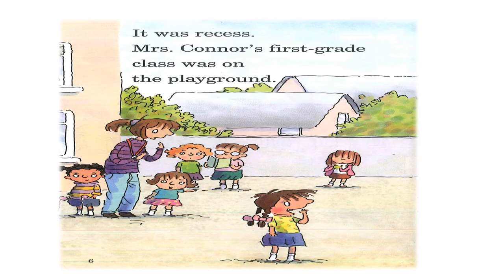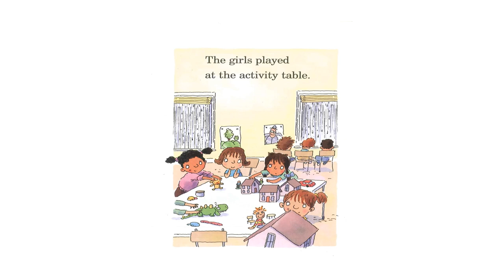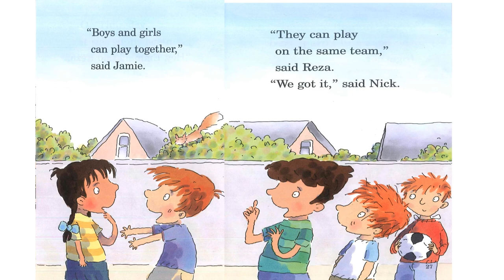Kids read aloud book "The Playground Problem" by Margaret McNamara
There is a problem on the playground! the boys wont let the girls play soccer with during recess.  but in the end they all learn to play together.